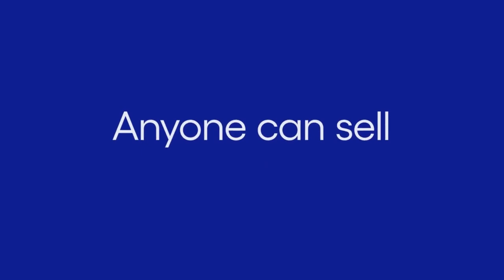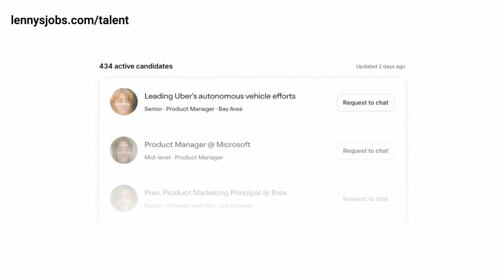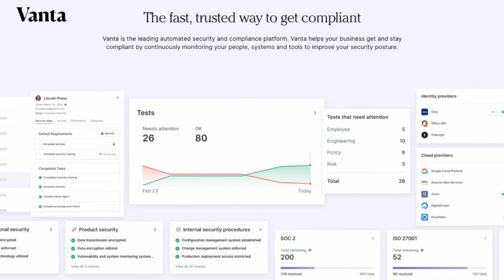Understanding the role of product ops | Christine Itwaru (Pendo)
Christine Itwaru is a longtime product operations leader at Pendo and more recently has taken on the larger role of Principal Strategist there. Before leading product ops, Christine spent 12 years in product management. In this episode, we delve into the rapidly growing field of product ops and discover how Christine is part of shaping the role industry-wide. She helps us define the role of product operations, what kind of person would be a good fit for the product ops role, when your company would benefit from product ops, and what red flags to look for if you decide to go down this path.

• Inspired: How to Create Tech Products Customers Love
• Leaders Eat Last: Why Some Teams Pull Together and Others Don’t
• The Product-Led Organization: Drive Growth by Putting Product at the Center of Your Customer Experience
• Product Roadmaps Relaunched: How to Set Direction while Embracing Uncertainty

In this episode, we cover:
(00:00) Christine’s background
(02:34) How working with Ben Williams led Christine to Lenny’s Podcast
(05:02) The role of product ops in product management
(07:31) How 2019 became “the summer of product ops”
(11:19) The different ways product ops can assist product teams
(15:50) How Pendo used product ops to bring teams together and share data
(18:15) Where user research fits in
(22:39) How product ops are being utilized—and not exclusively in B2B companies
(24:47) How to convince a product leader that you need product ops
(27:41) Why customer experience is the core of a PM’s role
(29:47) Who is doing the work of the product ops person before that role is created
(31:37) Christine’s response to Casey Winters’s take on ops teams
(37:40) Signs your company could benefit from a product ops team
(30:56) How a lack of transparency led to Pendo adding product ops
(46:11) The line between product ops and product marketing
(47:30) Who might be a good fit for a product ops role
(53:39) Red flags for product ops roles (that apply to any role)
(54:08) How product teams are structured at Pendo
(57:18) Lightning round